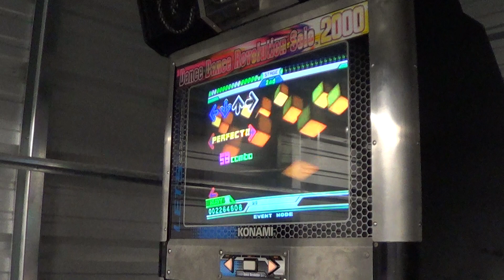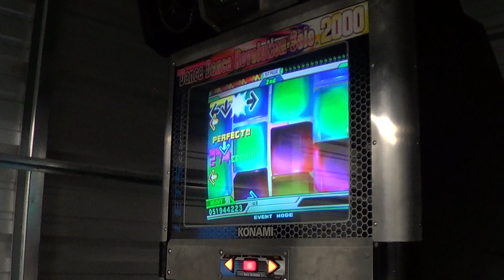True (Radio Edit) Heavy AAA#140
Song: True (Radio Edit)
Artist:
I got tripped up the first time i played this because of the ending.
AAA#140